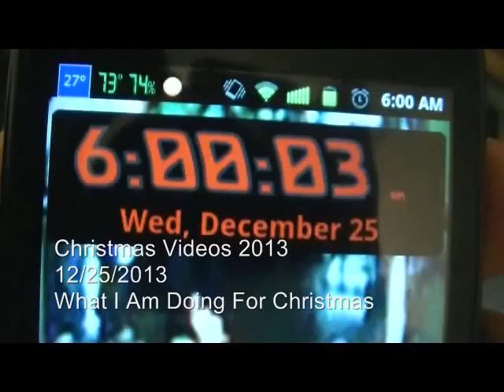What I Am Doing For Christmas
A Video Saying What I Am Doing For Christmas